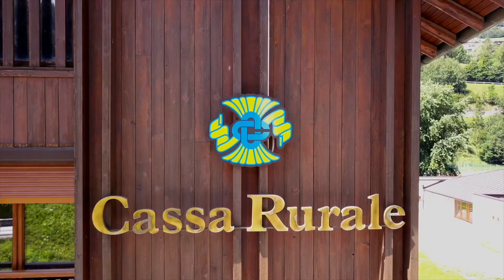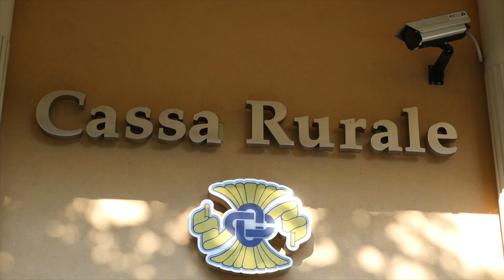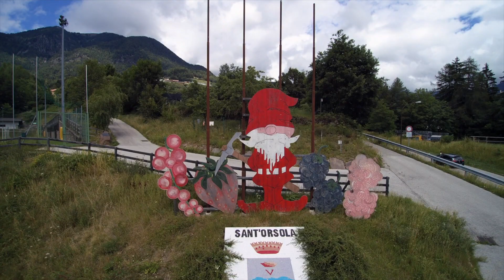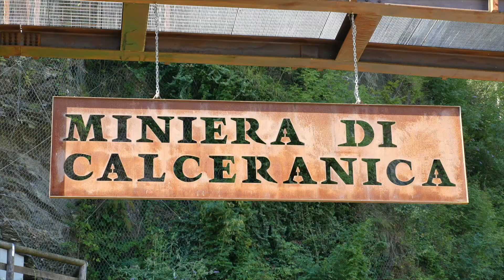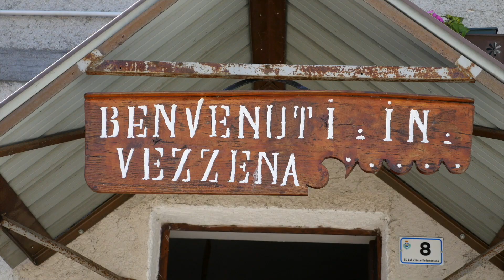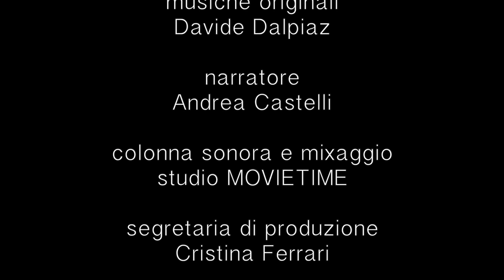Alta Valsugana: Comunità Natura Economia Cultura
La Cassa Rurale Alta Valsugana sostiene lo sviluppo del suo territorio